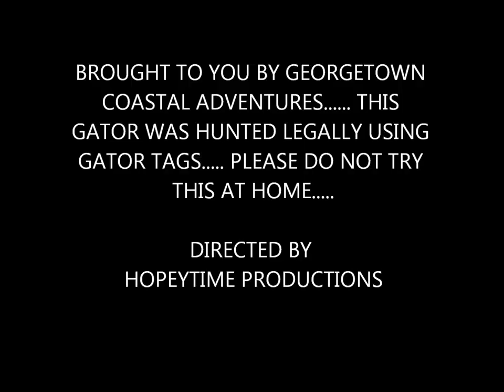OH MY GODZILLA GATOR HUNT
Swamp people who's your daddy 12' gator. I about became Hopey Doo Doo when i saw how big it was. and yes we had gator tags and yes this was done legally. Spank you very much.